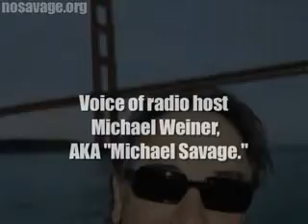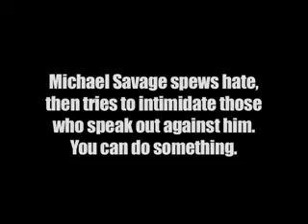savage hates muslims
just listen to it